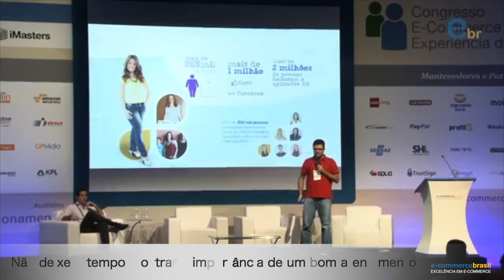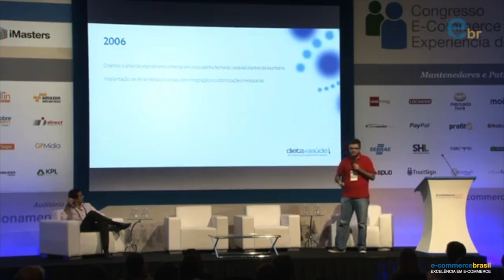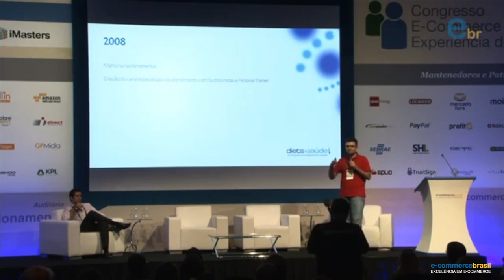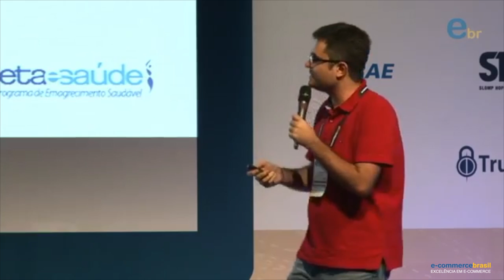Não deixe o tempo te mostrar a importância de um bom atendimento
Alexandre Tarifa, Ex CTO and Partner do Dieta e Saúde, mostra a importância de um bom atendimento desde o princípio e uma continuidade para que o negócio consiga conquistar novos clientes eu manter um crescimento constante.